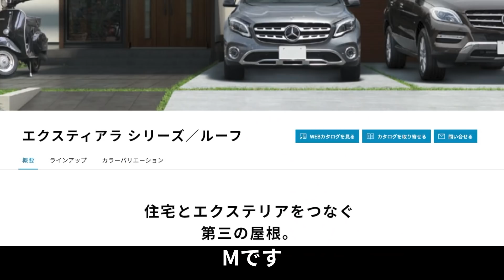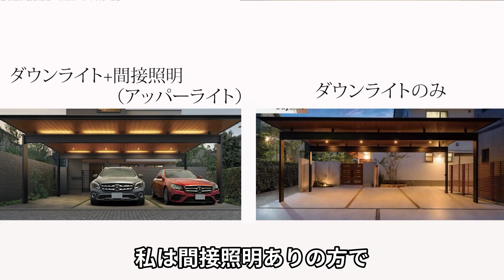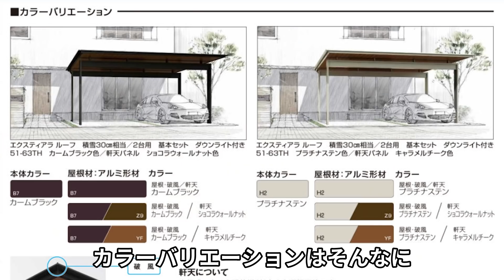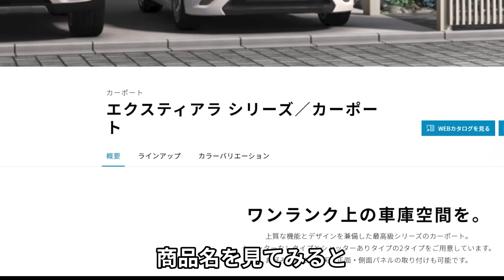まさに邸宅向けのカーポート！だが気になる点３つ YKKapエクスティアラ シリーズ／ルーフ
外構でカーポート選びに迷っている中、YKKapのエクスティアラ シリーズ／ルーフに興味を持ちました。
ですが、個人的に気になる点が・・・
エクスティアラ シリーズにはルーフ・カーポート・アーチなどがあり、その紹介もしています。